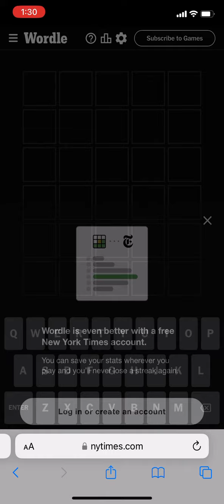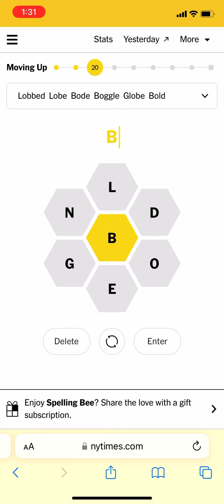Wordle and spelling bee. Jan 20 2024